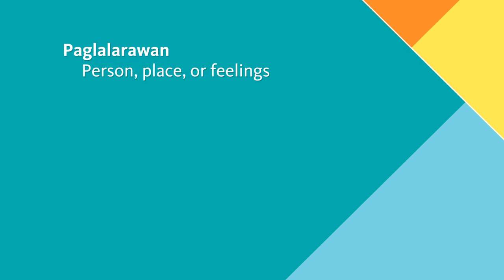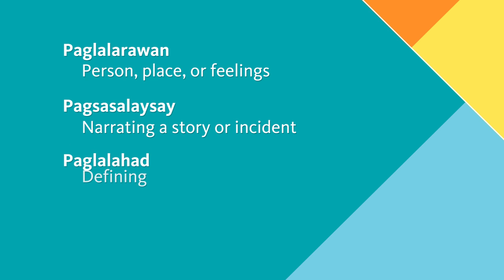FILIPN W100B - Intermediate Filipino - Jeffrey Hadler and Joi Barrios Leblan - UCB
Second half of the intermediate class series with emphasis on four skills in the effective use of Filipino: describing people, places, and feelings; narrating a story or incident; defining and explaining; and reasoning. Vocabulary is expanded through dialogues and authentic texts. At the end of the class, students should have a firm grasp of grammatical structures, write short texts, and converse with fluency. Combines real-time meetings using Adobe Connect and online learning.